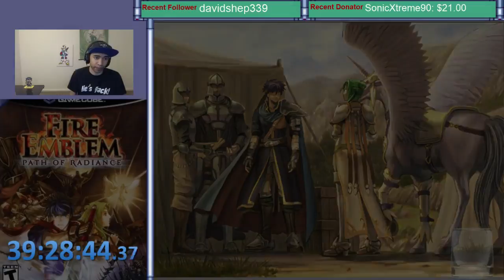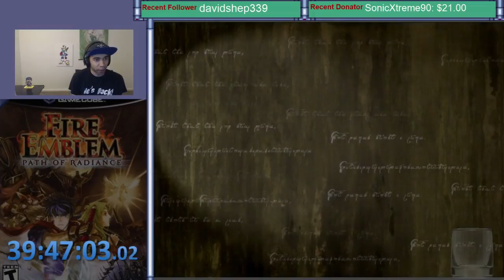Fire Emblem Path of Radiance | SuperTwoU Plays #16